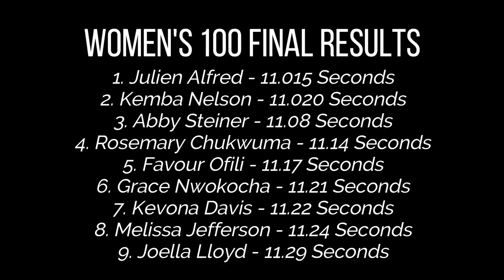INCREDIBLE Finish In Women's 100 Meter Finals! || 2022 NCAA Track & Field Championships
Julien Alfred VS. Kemba Nelson VS. Abby Steiner VS. Favour Ofili... Need I say more?